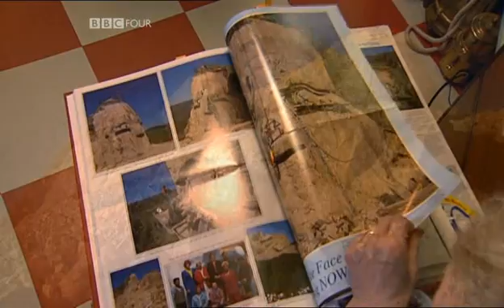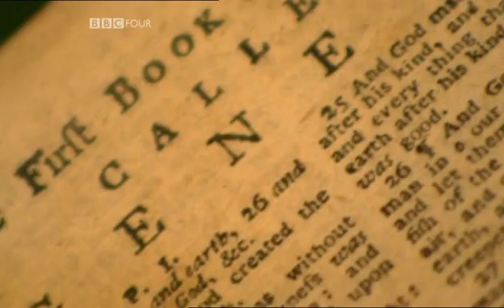Time - BBC - 3: Earthtime 1/6